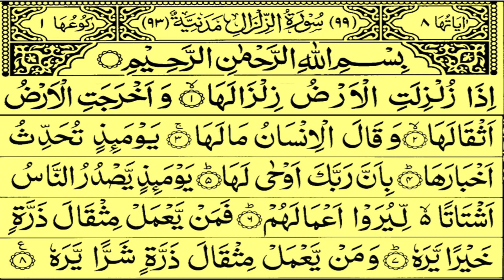Surah Zalzalah | Iza Zulzilatil Surah | Surah Zilzal | Surat Az Zalzalah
Assalam-o-Alaikum !
Brothers !
Iza Zulzilatil Surah in HD
Surat Az Zalzalah Full
Surah Zalzalah In Beautiful Voice

JazakAllah !

Allah Hafiz !